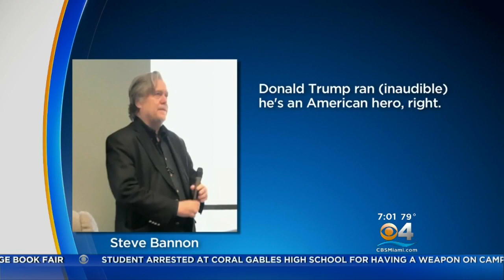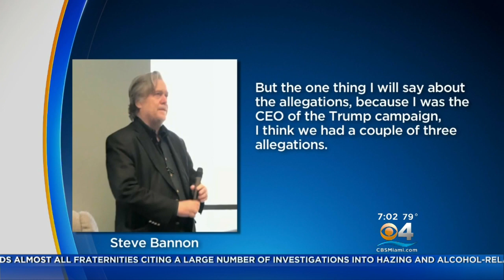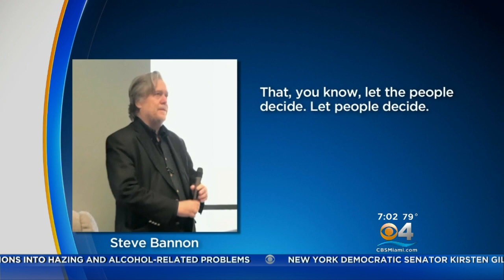Steve Bannon Speaks Before South Florida Law Firm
Friday, he brought his message to South Florida, speaking to a select group at the prominent Tripp Scott law firm in Ft. Lauderdale.